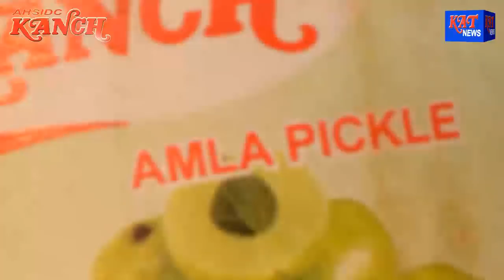Karbi Prime Time Date. 03 07 2019 News